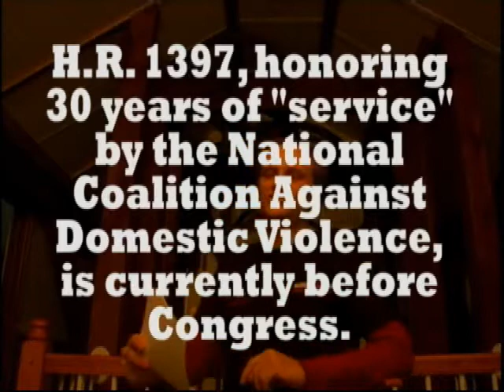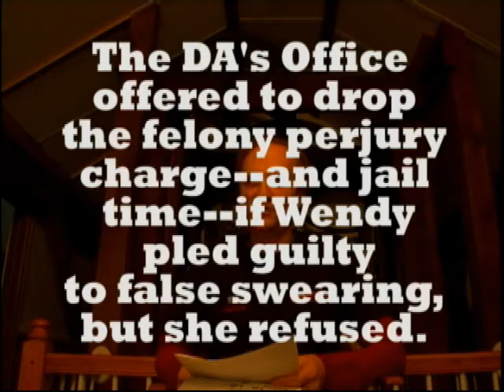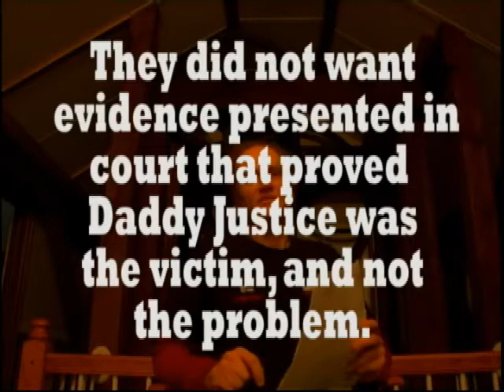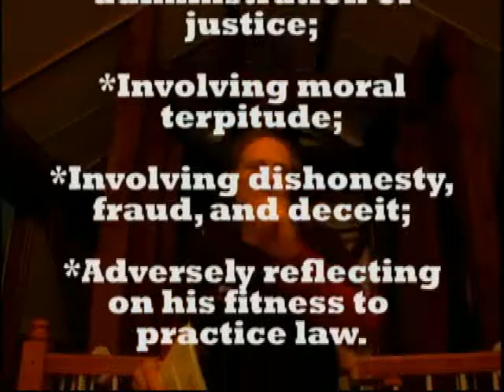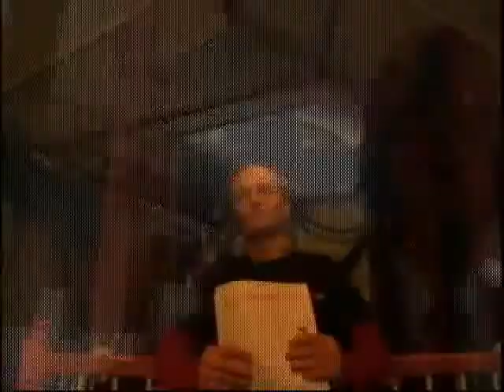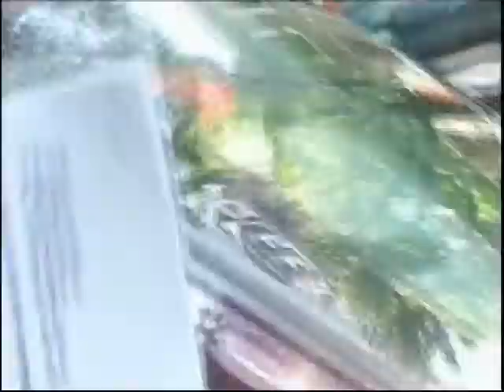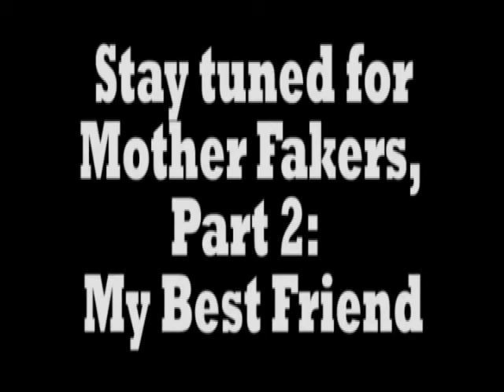Mother Fakers Part 1